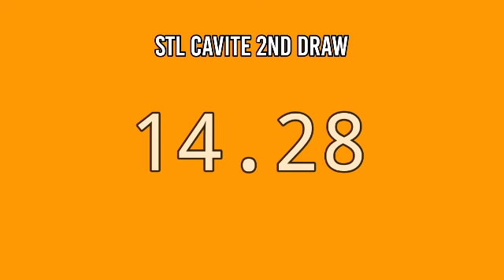STL CAVITE 2ND DRAW 4PM RESULT TODAY April 29, 2022 AFTERNOON DRAW RESULT STL PARES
STL Small Town Lottery, Second draw result for STL CAVITE STL Pares Game.
STL CAVITE 2ND DRAW RESULT TODAY
GAME: STL CAVITE 2ND DRAW